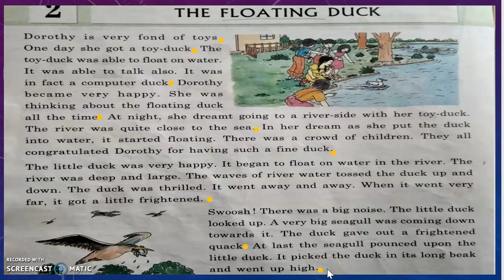The Floating Duck / progress publishers / English / class 3 / usher in / part 1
The Floating Duck progress publishers English class 3 part -1

The Floating Duck Class 3 । Progress Publishers । English

The Floating Duck । Class 3 । English ।  Progress Publishers part - 1

The Floating Duck class 3 (english) progress publishers

 The Floating Duck Class 3 English   Progress Publishers Lesson 2  part - 1
English class 3 true friends progress publishers
usher in the floating duck
the floating duck, progress publishers, english, class 3, progress publishers semester book 3a, story, learn, reading, writing, the, floating, duck, progress, publishers, rhymes, true friends, usher in, my semester book 3 A, semester book 3